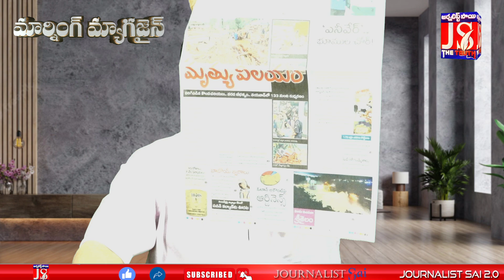ఏ భూములైనా దోచేయ్యడమే